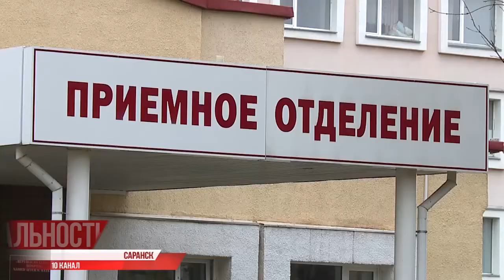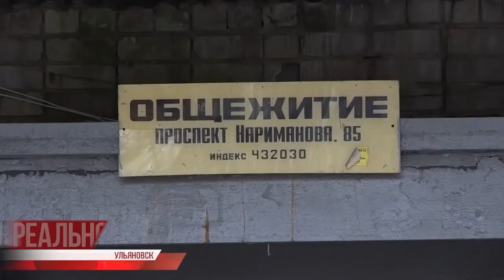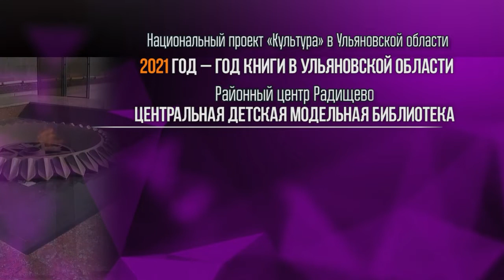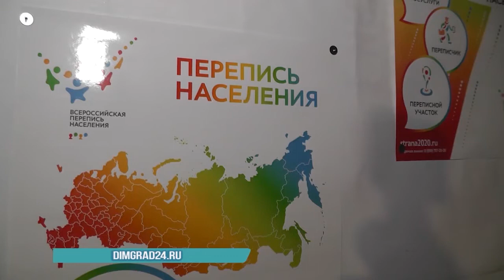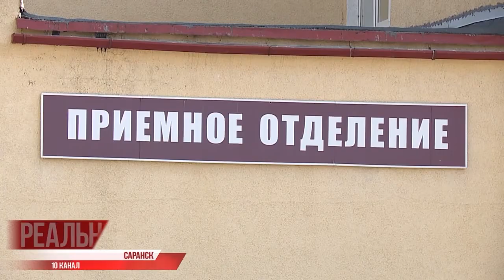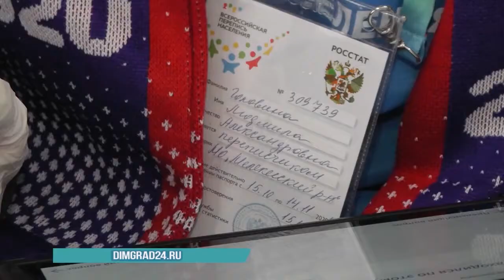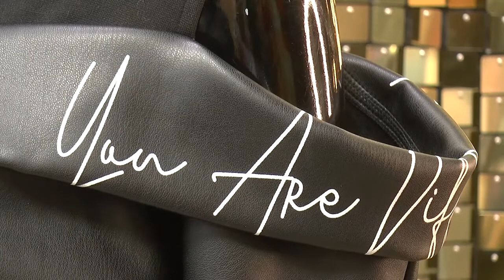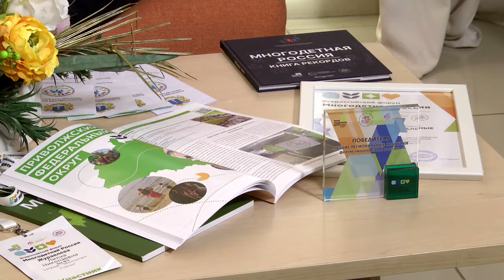Утро с Репортером 25.10.21